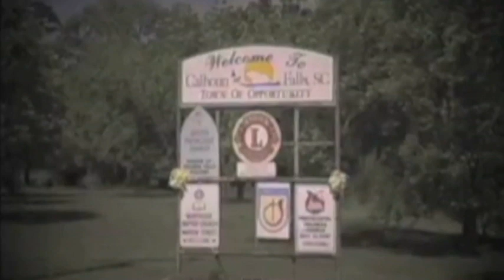Wrestleforce Showdown in the Falls Control Center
Brett Wolverton presents the lineup for Wrestleforce's Showdown in the Falls, scheduled for Saturday June 16, 2012 at the Calhoun Falls Charter School. You don't want to miss this one!